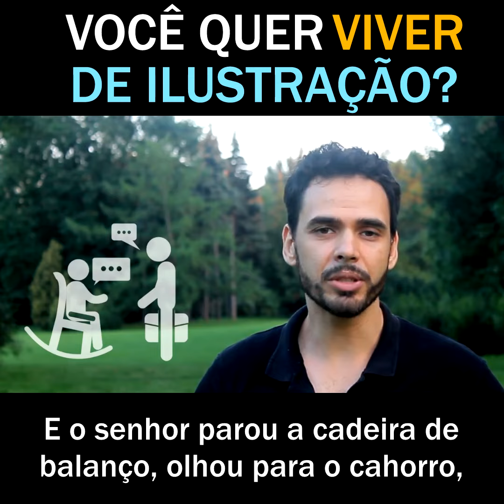Você quer mesmo viver de Ilustração?